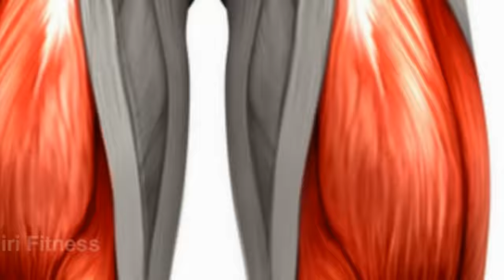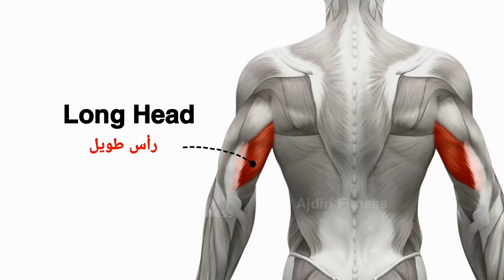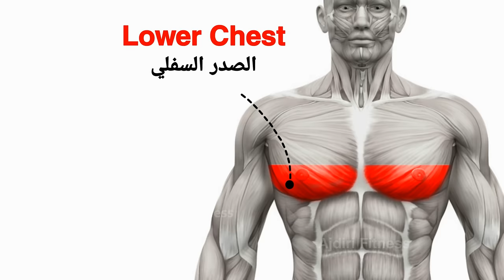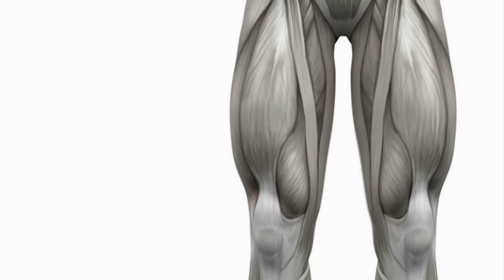تمارين جسم كامل لمدة أسبوع لتضخيم العضلات - Full Body Week Gym Workout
تمارين كمال الاجسام لمدة أسبوع كامل عليك القيام بها -Full Body Week Gym Workout

Puch Pull Legs يعتبر هذا الجدول تدريبي واحد من أفضل تمارين كمال الاجسام, الذي يمكن القيام به ثلات مرتن في الاسبوع أو ستة مرات في الاسبوع يعتمد هدا البرنامج على تقصيم الجسم الى ثلات أجزاء
Puch : الصدر كامل والكتف الامامي والكتف الجانبي وترايسبس
Pull : تمارين الظهر والكتف الخلفي والبايسبس
Legs : تمارين الارجل والبطن

Model Instagram
@brain decosta
@abem albonetti